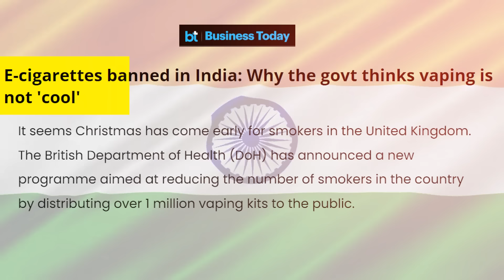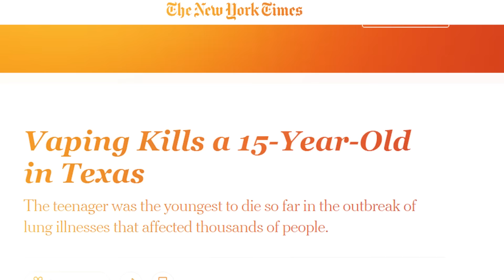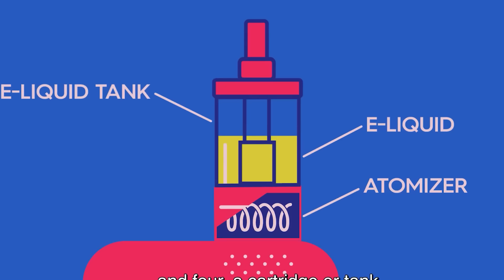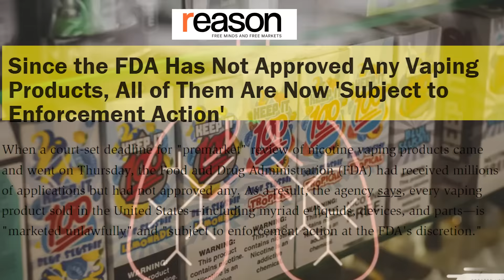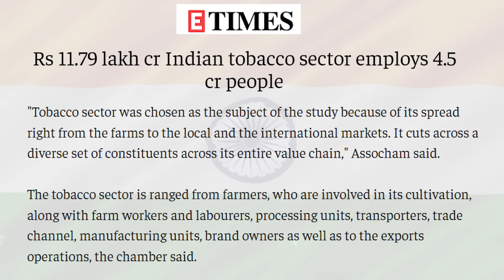I BET you did not know this about VAPES!!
Welcome to the world of vaping, where smoking has been revolutionized! Over the past few years, vaping has become a worldwide phenomenon, with millions of people turning to this alternative form of smoking. In fact, the vaping industry has been seeing a massive expansion in recent years, with new products, flavours, and innovations emerging
But, while vaping is gaining popularity, it's also facing criticism and controversy. Some argue that it's just as harmful as traditional smoking, while others view it as a valuable tool in helping people quit smoking.
So what exactly is vaping? What is the reason behind such wide expansion of this industry and most importantly why is it banned in India when many countries have legalized it?
Watch the video till the end to find all of the answers!

Chapterheads:

00:00 Introduction
00:30 Vaping Trend
02:42 What is Vape?
03: 55 Popularity of Vape
04:25 Is Vape Healthy?
06:53 Market Share of the Two
07:40 Conclusion

Producer: Sanju Ghosh
Edits: Niranjan Mehta
Production Unit: JawDrop Digital